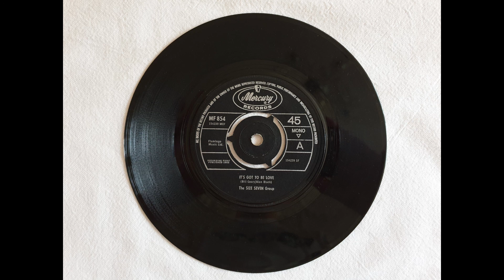THE SIZE SEVEN- its got to be love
RECORDED  "IT'S GOT TO BE LOVE."  in BIRMINGHAM  1965  Lead vocals by Brian Dowel. backing vocals by Bill Geary and Alan Black. Band members. Lead guitar, Jack Stewart, rhythm guitar, Bill Geary, Bass guitar, Alan Black, Drums, Billy Nicol.